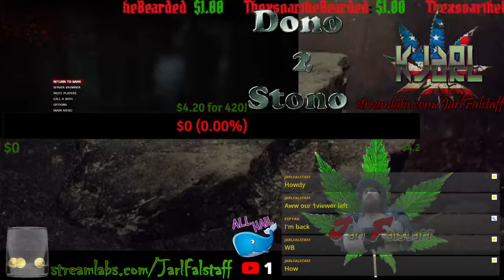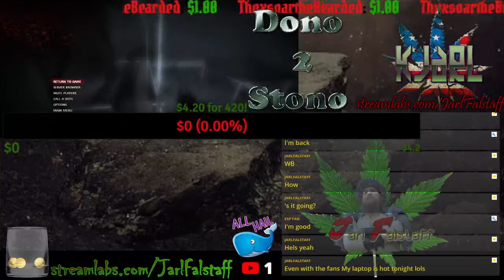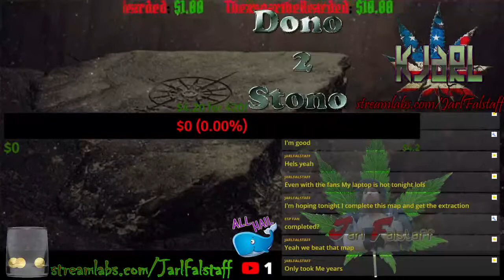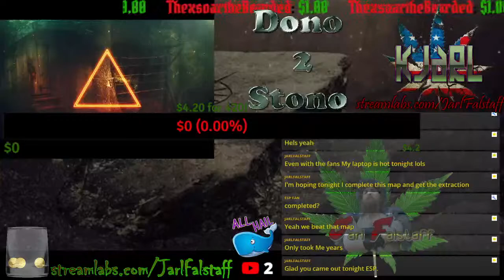Contagion - Zomboes Must Die!